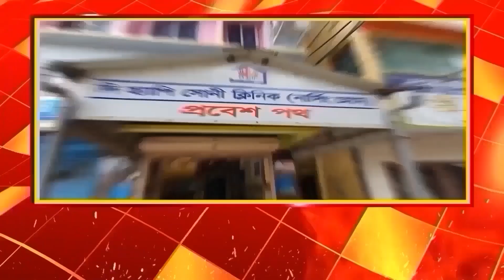অভিষেকটা কে?অপতটা জুটলো কোথা থেকে? :সেলিম